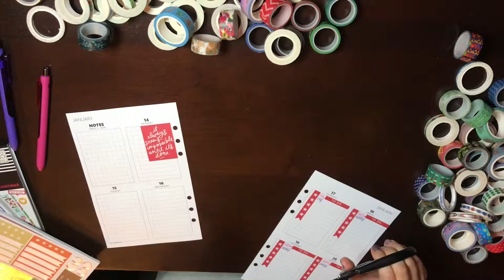PLAN WITH ME | Jan 14 - 20 2019 | Glam Functional Memory Planning Planner | A5 Kikki K Leather Pink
PLEASE OPEN AND READ ME! :)

Want to send me something? I love getting mail!
Natasha Harper
128 S. East Street, #647

Love reading?
Have a newborn?

Where to get all that is shown and mentioned